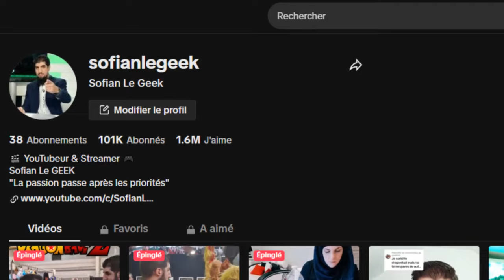SOFIAN LE GEEK vs LUDIVINE sur DRAGON BALL FighterZ 6 ANS après !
J'affronte @LudivineLaGEEK sur le jeu DragonBall FighterZ 6 ans après !